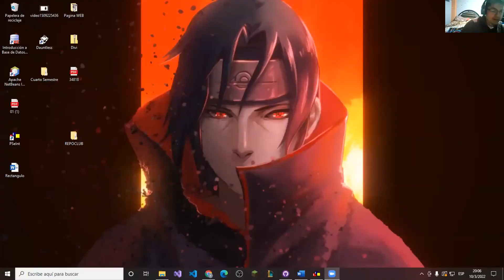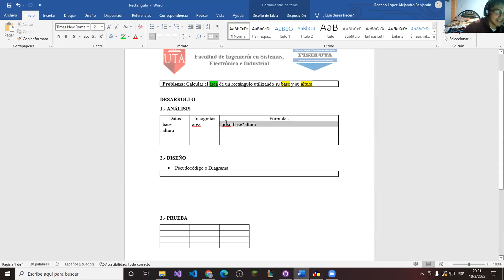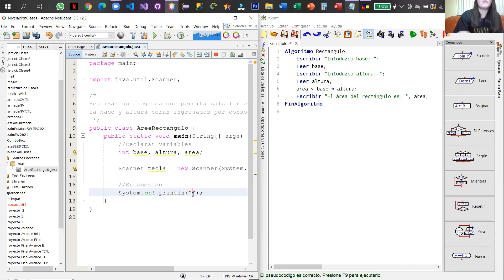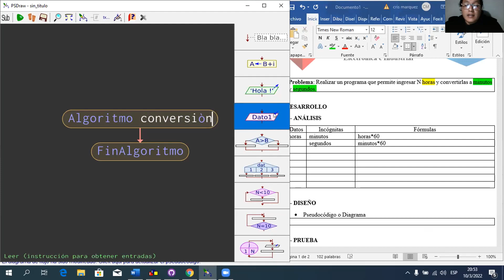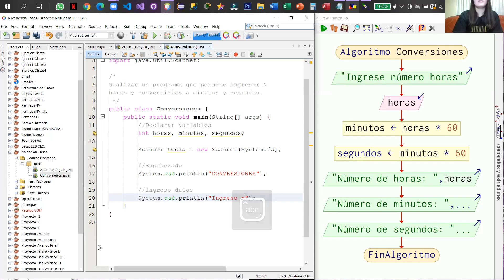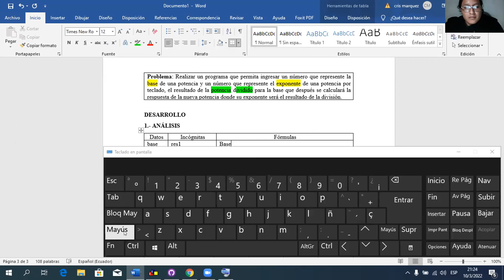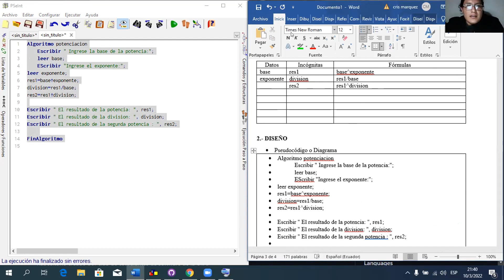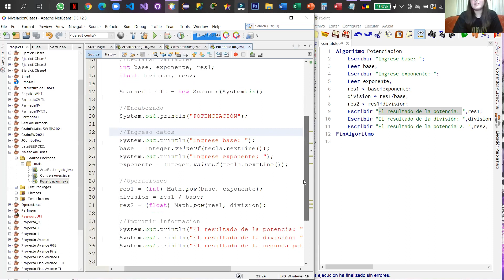Resolución ejercicios básicos, pseudocodigo y diagramas.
Capacitacion a estudiantes de nivelacion de la (FISEI) UTA